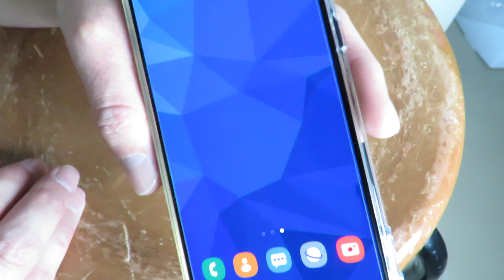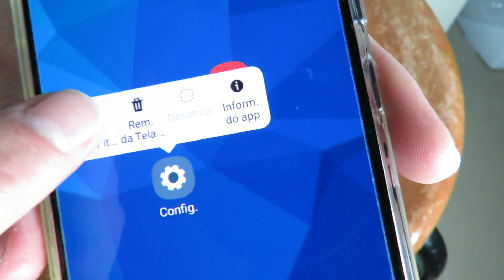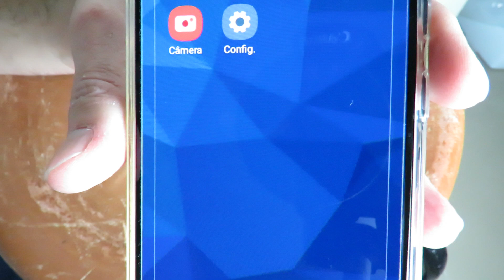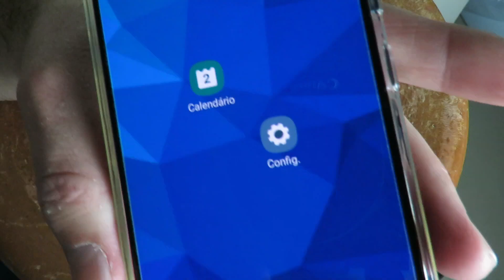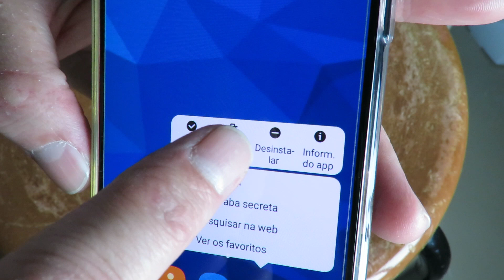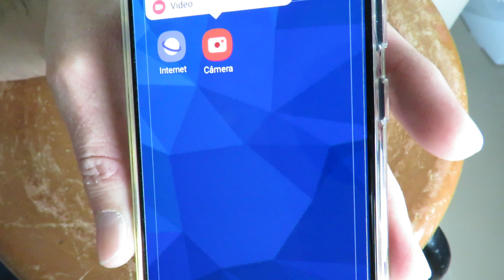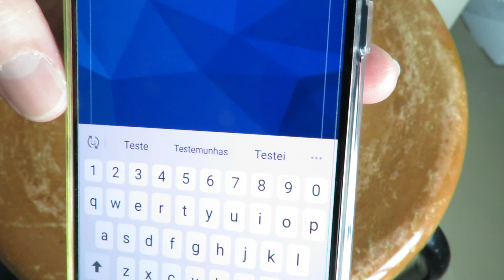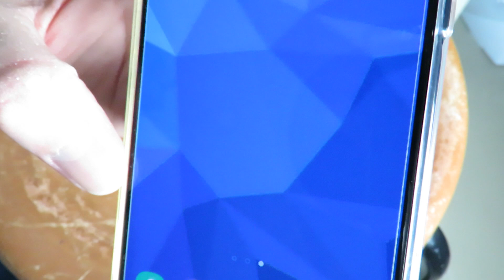Celular Samsung Galaxy A20 - Como criar pastas e mover aplicativos - Funciona!